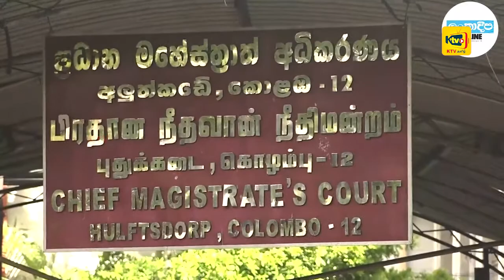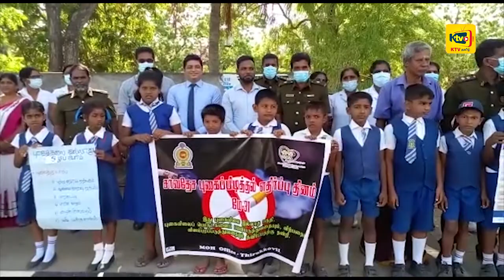கிணற்றிலிருந்து சிறுமியின் சடலம் மீட்பு